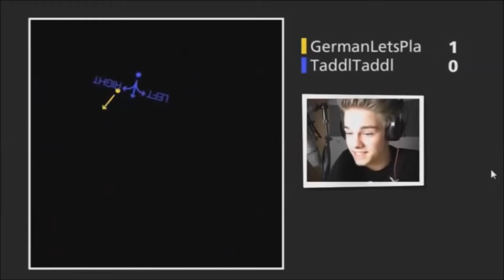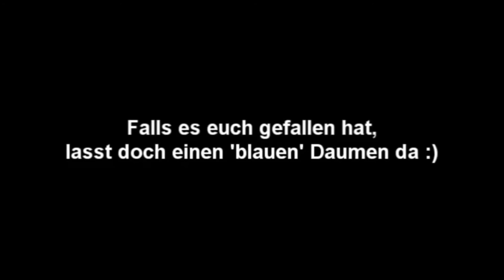Vor Dat Adam // Best Of Taddl